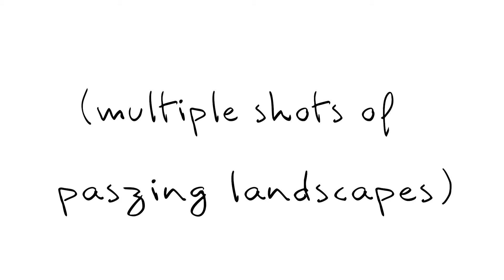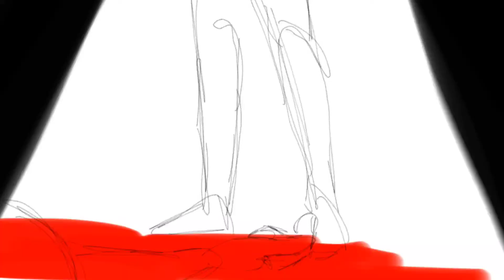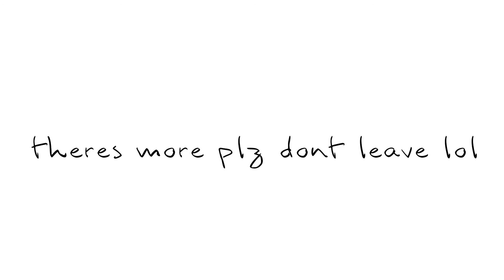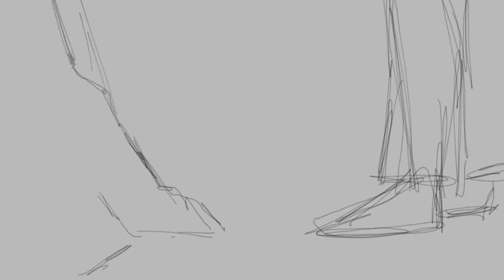Brutus animatic WIP || GORE/FLASHING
I usually don't make my wips public but you know what? I spent two fucking days on it and lost sleep so it's public

Matricide pog

Song: Brutus - The Buttress